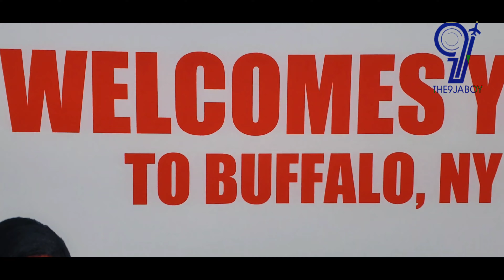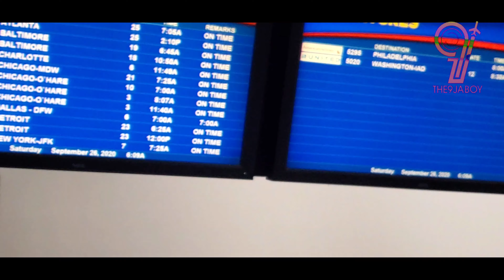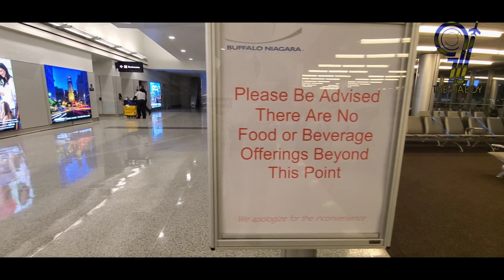Buffalo Niagara international Airport! My experience flying through BUF airport in New York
Buffalo Niagara International Airport (IATA: BUF, ICAO: KBUF, FAA LID: BUF) is in Cheektowaga,[3] New York. The airport serves Buffalo, New York, United States, and the southern Golden Horseshoe region of Ontario, Canada. It is the third-busiest airport in the state of New York and the busiest outside of the New York City metropolitan area. It is about 11 mi (18 km) east of Downtown Buffalo and 60 mi (97 km) southeast of Toronto (although driving distance is 106 mi (171 km)).